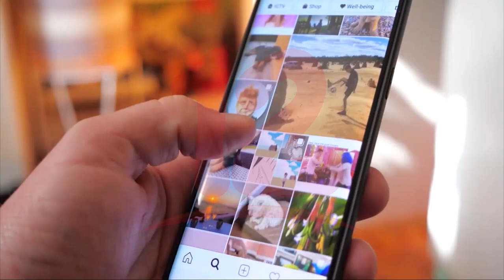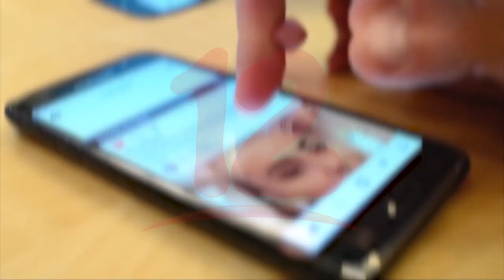Noticias12Nicaragua El comercio debería de migrar de lo tradicional a las redes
Ángeles May miembro del programa Impacta Empoderando, destacó la importancia de que todo comercio, utilicen las redes sociales en la promoción de sus productos, aunque recomendó tener precaución ate la publicidad engañosa que se puede generar